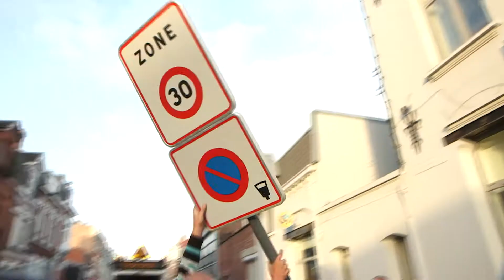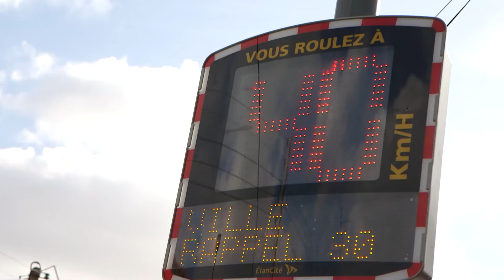Lille passe la circulation de vitesse à 30 km/h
A Lille, plus vous êtes lent et plus la ville dépense